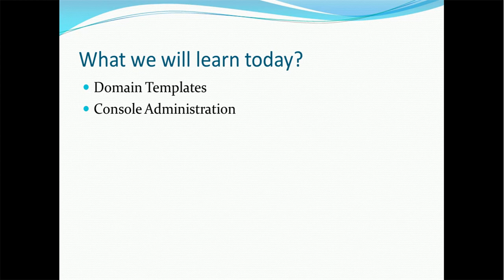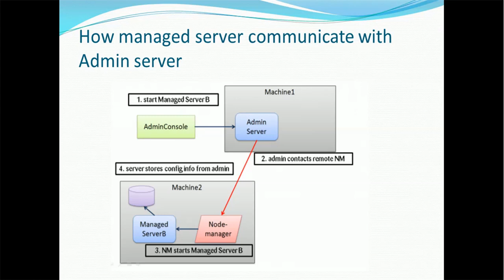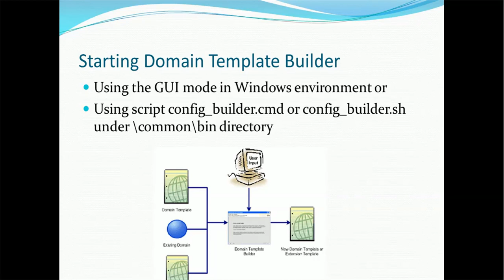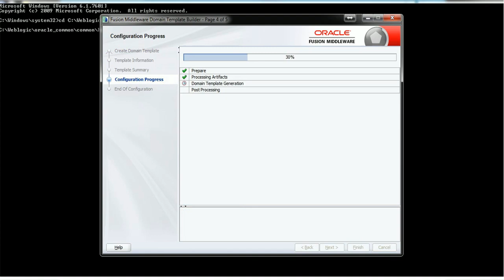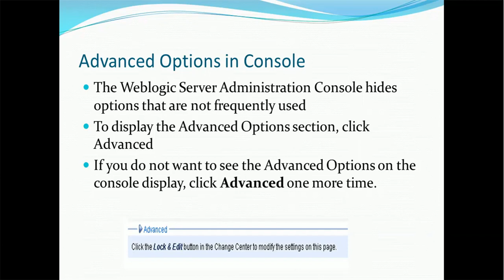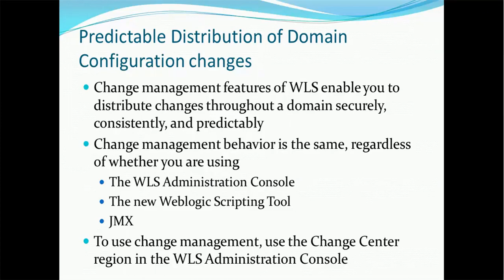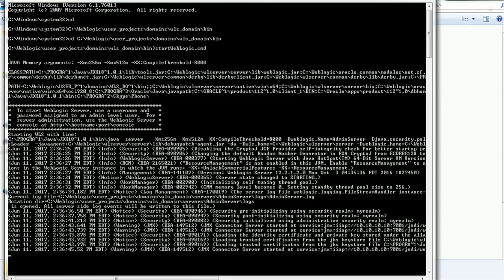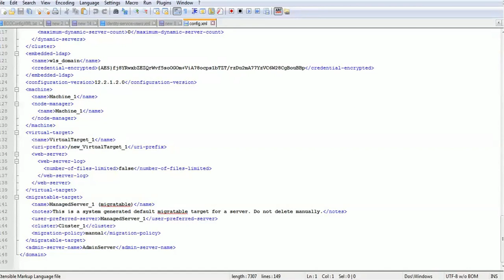07. Weblogic Administration Tutorial - How to create domain template and access Weblogic Console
This video tutorial provides detailed information about how create domain template and also provide information about how to access weblogic console.